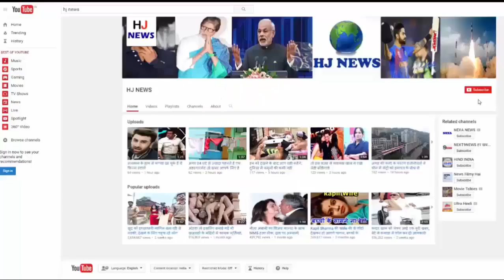एक खड़ी चट्टान पर बसा ये पूरा गांव, देखकर चौंक जायेंगे आप...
There is a small island in the Bering Sea, whose name is King Island. No one comes here in this deserted village. So now it has become a ghostly city.
Around 40 miles from Cape Douglas in Western Alaska, and 90 miles from Nom, a deserted island, named King Island. It was first discovered by Captain James Kook in 1778. The man of his party had named the village after the name of James King. This is a steep rock on the island which has a height of 700m.
Very delicate houses have been built in this village, which are known as Ukawavik. These raw houses made with the help of wood on the edge of these cliffs, which are covered with cloth. Those who know that people will live here. They were mostly dependent on water bodies for eating.
But things changed in the 19th century, the people of this village started leaving the village for money. Gradually the people of this village left all and left. This village became desolate, transformed into a ghostly village.

HJ NEWS !!